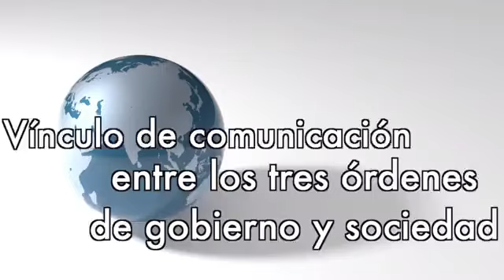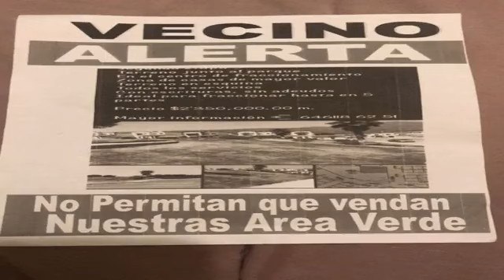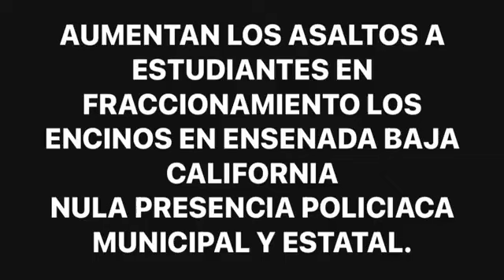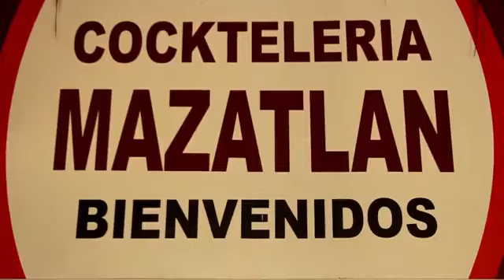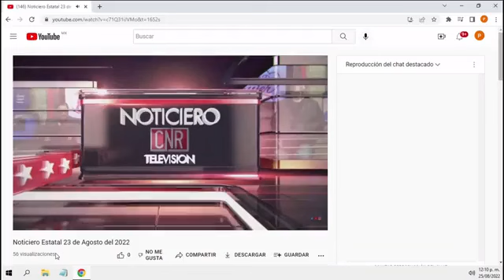Programa 6 de octubre del 2023.